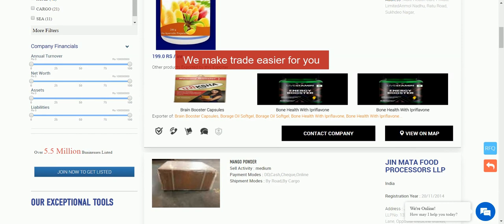Mango Powder suppliers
Looking for Mango powder suppliers? Well, you are at perfect place! Mango powder famously known as amchur powder in India is one of the majorly exported products from India and has high demand throughout the country and all over the world. This video provides you detailed information regarding Mango powder suppliers from where to get mango/ amchur powder suppler for your trade business. You will get answers to some basic questions including amchur powder 1Kg price, amchur powder manufacturers in India, amchur powder price in India and many more. Thus, as a buyer of mango powder, you will need genuine Mango powder Suppliers and this video will help you in finding the mango powder suppliers to fulfill your trade need of Mango powder suppliers and wholesalers.